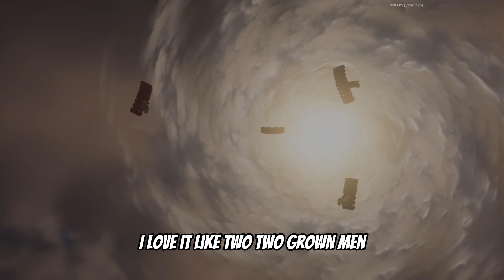Fortnite OG : The BIG BANG Live Event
Here's a live recap of the Fortnite OG : Big Bang Live Event which ended the Fortnite OG Season and took us into the brand new Chapter 5 : Underground.
I hope you guys enjoy the video, make sure to get this one to 15 LIKES so i know y'all want another one.